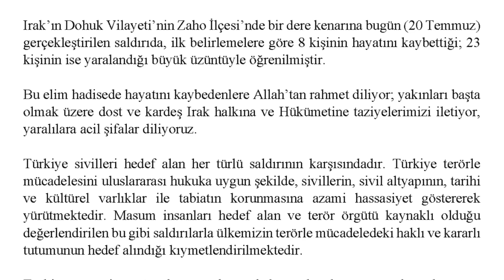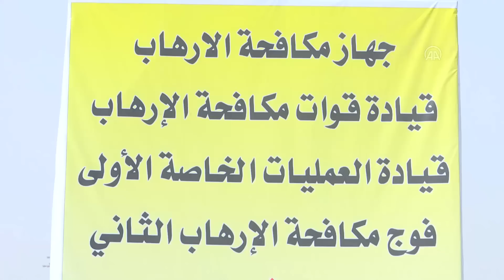SON DAKİKA: TÜRKİYE'DEN IRAK'A TEPKİ PKK AĞZI İLE KONUŞMAYIN OLAYI BERABER SORUŞTURALIM